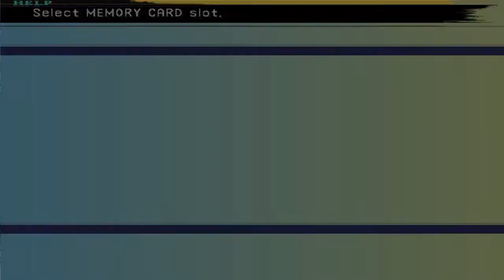Final Fantasy X (PS2) walkthrough - Airship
Part 25 from Final Fantasy X on the PS2.